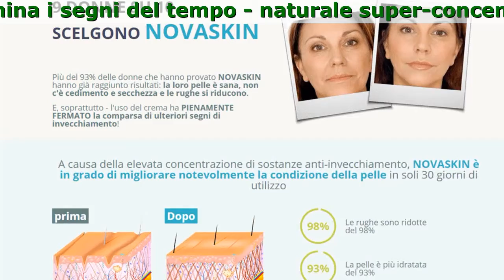Novaskin Crema Pareri Forum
Novaskin Crema - Stop All’Invecchiamento oggi!

- 100% naturale super-concentrato
- Elimina i segni del tempo
- Stimola la rigenerazione naturale della pelle

Cosa Rende La Nostra Pelle Vecchia?

- Stress Permanente
I processi metabolici nei tessuti soffrono e la pelle perde la sua elasticità.
- Disidratazione E Tossine
Porta alla rottura della struttura cellulare e alla formazione di rughe profonde.
- Il Sole E Le Radiazioni Uv
La pelle si ispessisce e diventa ruvida, perde la sua elasticità, si verifica la pigmentazione
- Una Cura Sbagliata
Riduce la capacità della pelle di resistere ai danni dell'ambiente.

Novaskin Soluzione Attiva Ai Problemi Relativi All’Invecchiamento:

- Stringe i contorni del viso, rivitalizza la pelle ripristinando il suo splendore giovanile.
- Istantaneamente rende la pelle liscia e flessibile, riducendo le sottili rughe del viso e restringe i pori.
- Questo crema facile da usare leviga la superficie della pelle, spingendo le rughe dall'interno.
- Restringe e rinforza visibilmente la pelle intorno alle palpebre, donando al viso un sano, e riposato aspetto.
- Riduce il gonfiore, le borse e i cerchi scuri sotto gli occhi.

Trattamento Combinato Per I Cambiamenti Dovuti All’Eta’!

- Estratto Di Foglie Di Amamelide
Gluconato di calcio, solfato di zinco, vitamina A, E
Contiene preziosi bio-componenti che stimolano la rigenerazione delle cellule della pelle e la produzione di collagene, sostengono il tono della pelle e accelerano i processi metabolici nelle cellule, così come attivamente lottano contro la pigmentazione.
- Estratto Di Aloe
Penetra negli strati più profondi della pelle, fornendo la massima idratazione.
- Allantoina
Ricco di oli essenziali e altri componenti anti-invecchiamento e rivitalizzanti.

Risultati Di 30 Giorni Di Applicazione

Emma, 39 anni
Sto usando Novaskin da un mese e sono felice del risultato. I miglioramenti sono visibili agli occhi di tutti, parenti ed amici. Ho seriamente pensato alle iniezioni di bellezza, ma ora mi rendo conto che con Novaskin io non ho bisogno di loro.